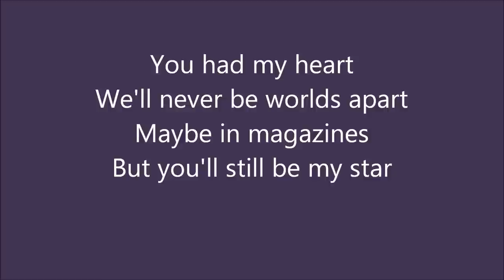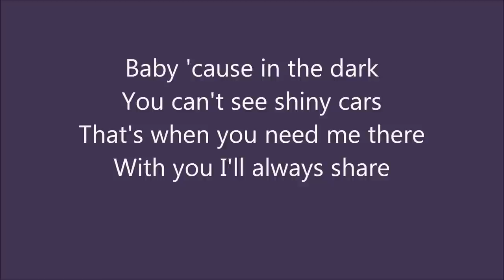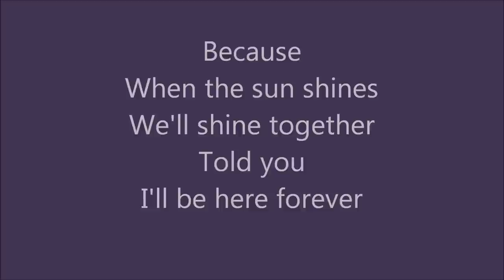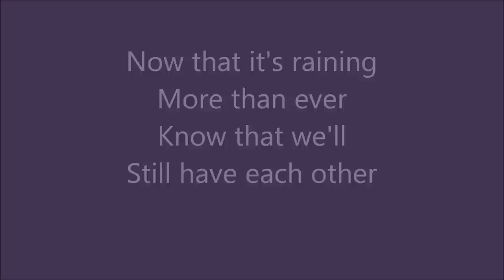Umbrella Lyrics Taylor Swift Live